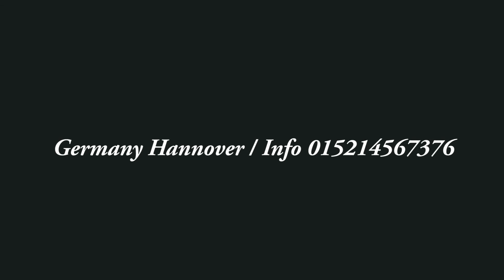King jesus movie production (Hannover Germany)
Ghanaian movie